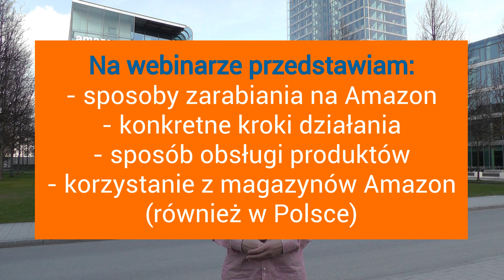Wprowadzenie na Amazon - Konkretne kroki rozpoczęcia sprzedaży na Amazonie - Łukasz Koronczok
Dowiedz się o:
- sposobach zarabiania na Amazon
- kosztach sprzedaży (prowizja, FBA, abonament, inne opłaty)
- konkretnych krokach działania na Amazon
- sposobach obsługi produktów
- jak korzystać z magazynów Amazon (również w Polsce)

Kliknij żeby zarezerwować miejsce na darmowym, niezobowiązującym spotkaniu informacyjnym dla sprzedawców internetowych, hurtowników, importerów i producentów

Spotkanie informacyjne o tym jak sprzedawać na Amazon.